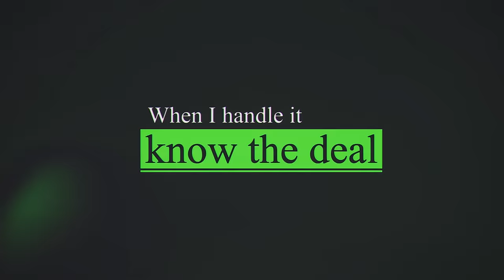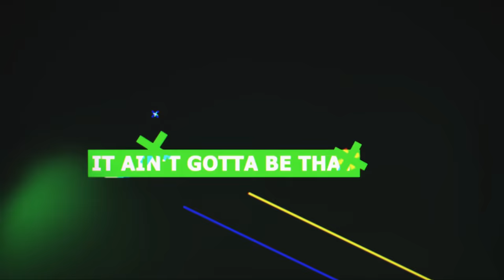URAHARA RAP SONG | "Candy Shop" | DizzyEight ft. Haztik & Geno Five [Bleach AMV] (EPILEPSY WARNING)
Follow DizzyEight

Kisuke Urahara (浦原 喜助, Urahara Kisuke) is the former captain of the 12th Division, as well as the founder and 1st President of the S.R.D.I.. His lieutenant was Hiyori Sarugaki. He lives in the Human World where he owns a small convenience store which sells Shinigami items. He is assisted by his employees Tessai Tsukabishi, Jinta Hanakari, and Ururu Tsumugiya.

Bleach (stylized as BLEACH) is a Japanese anime television series based on Tite Kubo's original manga series of the same name. It was produced by Studio Pierrot and directed by Noriyuki Abe. The series aired on TV Tokyo from October 2004 to March 2012, spanning 366 episodes. The story follows the adventures of Ichigo Kurosaki after he obtains the powers of a Soul Reaper—a death personification similar to the Grim Reaper—from another Soul Reaper, Rukia Kuchiki. His newfound powers force him to take on the duties of defending humans from evil spirits and guiding departed souls to the afterlife. The anime adaptation includes original storylines not found in the manga with repeated appearances and stories containing these original characters.